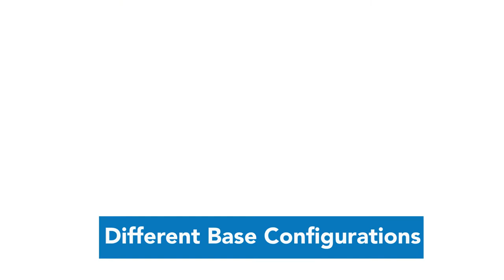TV Tripod Stand | MI-2874 (Features)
This height adjustable TV tripod stand makes it easy to create the ultimate viewing experience in any situation and makes it ideal for home and commercial use, including schools, conference rooms, hospitals, and backyards. Adjust the height anywhere from 39-74 inches. Each TV leg is made of reinforced steel and aluminum and fitted with a sturdy rubber grip to keep the stand locked in place. Easily assemble and disassemble into bags or backpacks for easy travel.